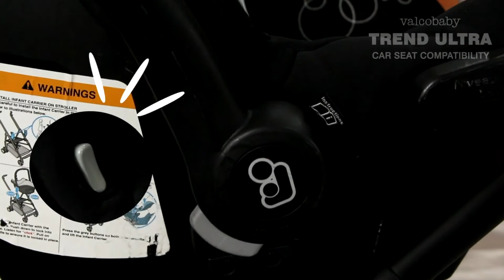Коляска Valco Baby Snap 4 Ultra Trend обзор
так же 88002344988 БЕСПЛАТНЫЙ ПО РОССИИ

Есть какие то сомнения по коляске? Пишите нам в вотсап, ждем Ваших сообщений, с радостью поможем и ответим на все вопросы!